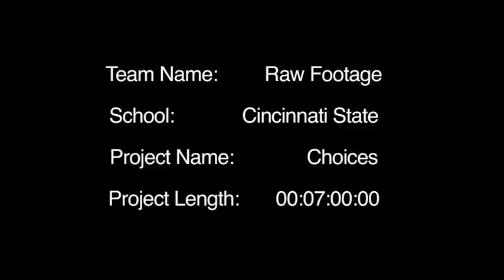Choices - College Film Festival - Cincinnati State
College Movie Festival - 2012
Team:  Raw Footage - Cincinnati State
Project Name:  Choices